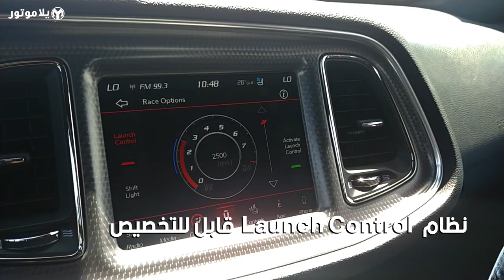المميزات الرئيسية دودج تشالنجر هيلكات وايد بودي | Dodge Challenger Hellcat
دودج تشالنجر هيلكات وايد بودي، فرصة حقيقية لمحبي سيارات العضلات الأمريكية (المسل كار) لاختبار تجربة نقية بالقيادة لسيارة عضلات أمريكية بكل معنى الكلمة، لا يشوبها أي تدخل لتوكنولوجيا بدأت تجد طريقها مع سيارات مثل الشفروليه كامارو زد إل ون و الفورد مستانج شلبي جي تي 350.